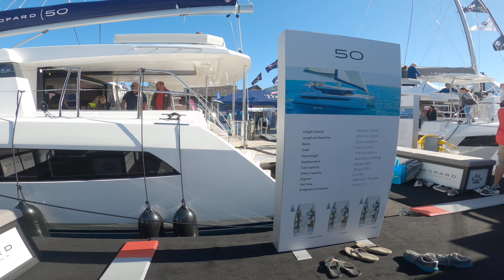CATAMRAN LEOPARD 50 WALK TOUR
ANNAPOLIS SAILBOAT SHOW 2022
WALK TOUR